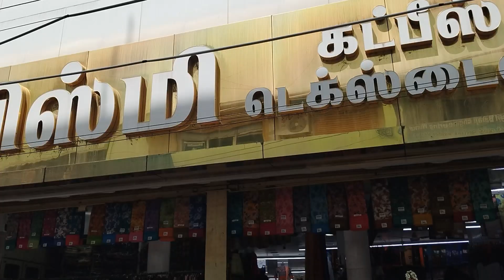purchase pogalam vanga நிதுலா வுக்கு கொலுசு வாங்க போறோம்/partha lachu vlogs Channel in tamil